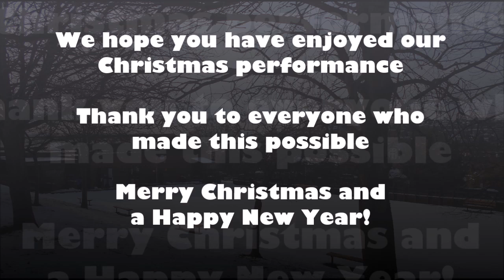Hamilton Academy Nursery Christmas Performance - 2021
We hope you enjoy this special version of the Christmas story, as told by the youngest members of our school community.